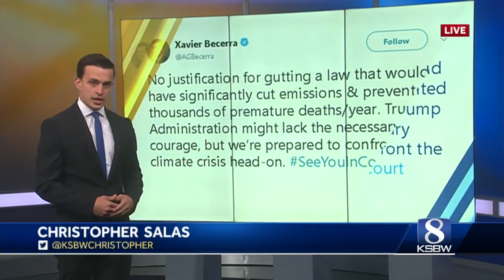California goes after Trump EPA for plan to increase coal production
Attorney general Xavier Becerra said California will sue the Trump administration over the Affordable Clean Energy rule, which is designed to fulfill the president’s campaign promise to bring back the coal industry